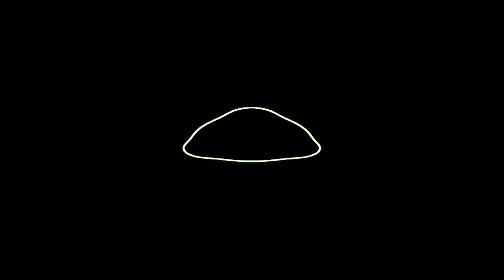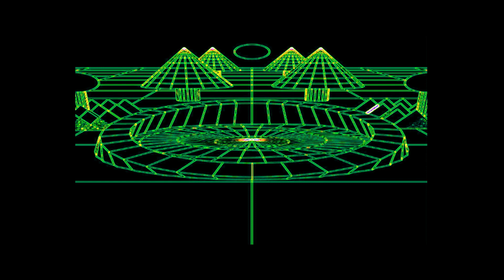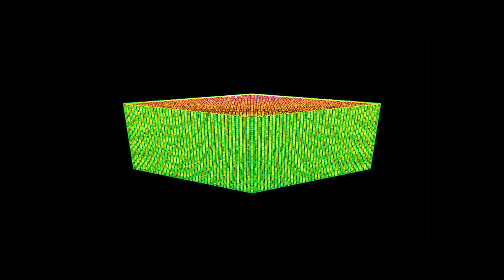Thes Siniestros - Camarada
Banda: Thes Siniestros
Canción: Camarada
Album: Dorado y Eterno
Discográfica: Von Halton Discos
Año: 2012
Promo Video
Dirección: J.Irio